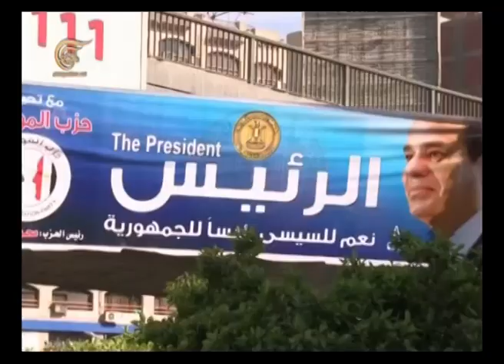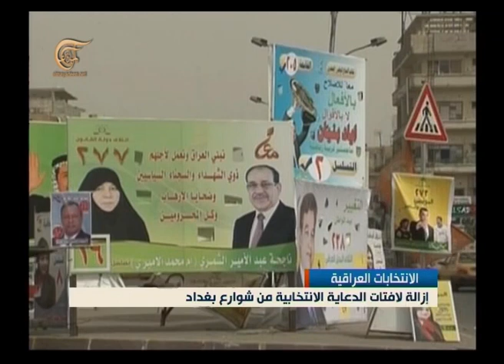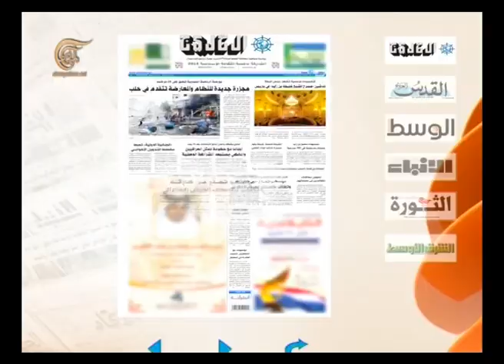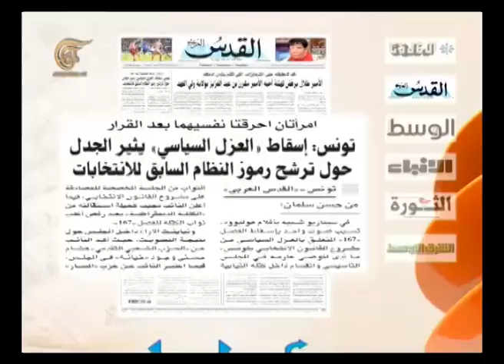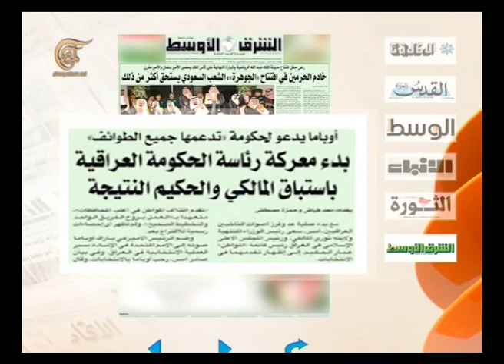نشرة الأخبار الصباحية - 2014-05-02